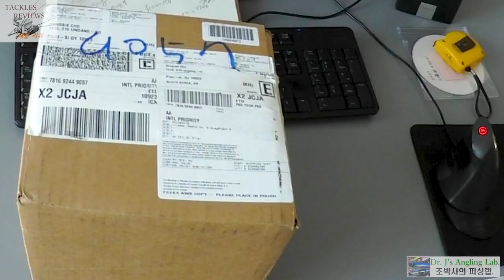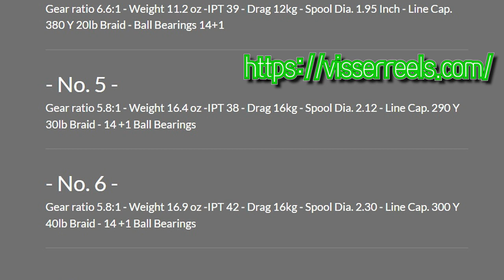조박사의 릴이야기1, 최신 브랜드 비져 Visser 릴, 다이와 시마노 대항마?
최신 브랜드 비져 Visser릴을 소개합니다. 다이와나 시마노 같은 일본제 릴과는 아주 다른 느낌의 전혀 다른 스피닝릴입니다.